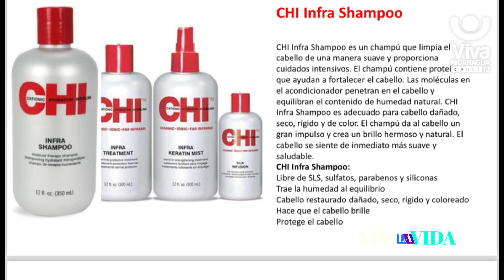Magia para el cabello “Chi Keratin” un nuevo producto, que repara el daño